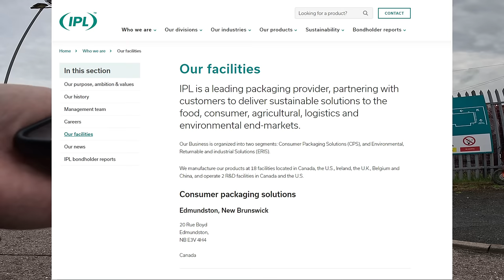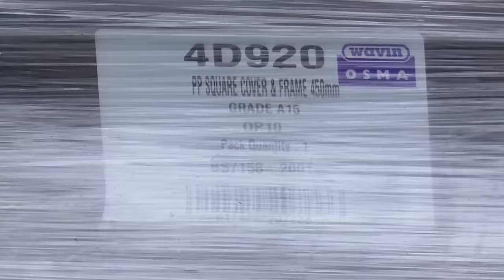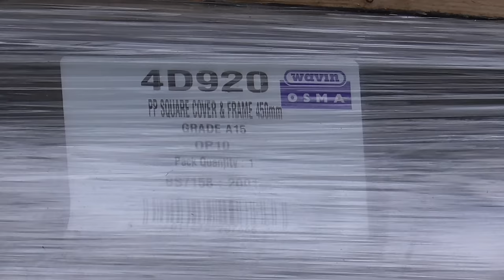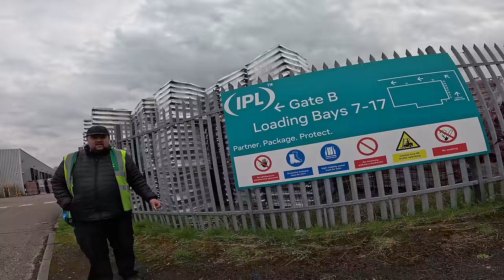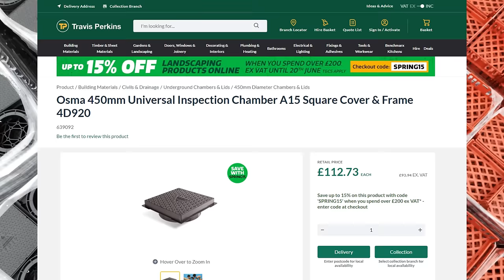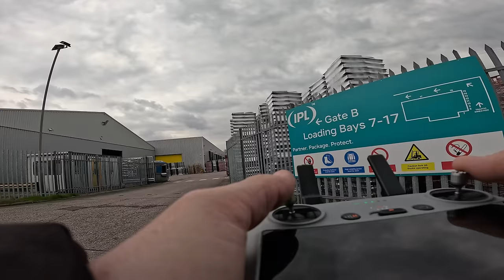I Will Ask You Not To Video Because I Don't Want You To 🙄🎥🛸❌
Today we take a look at IPL Tamworth Warehouse, Borman, Lichfield Road Industrial Estate, Tamworth B79 7TA.

We take a look at some goods visible from the pavement and speak to some staff who think we are a competitor.

Boss arrives and sorts it out.